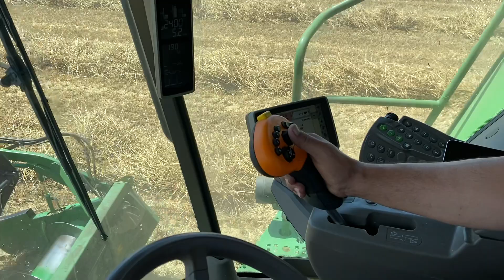JOHN DEERE W540 BUĞDAY HASADI